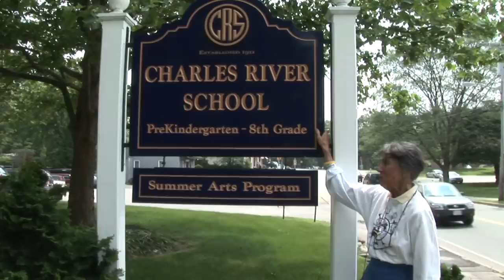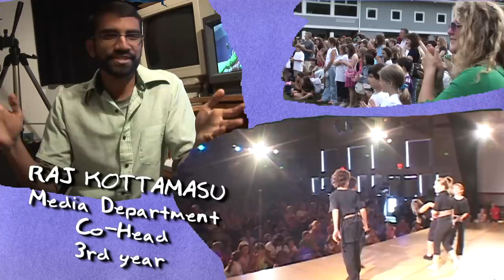CRCAP Informational video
This video explains what camp at CRCAP is all about! Great reviews and information from both campers and staff from years past!